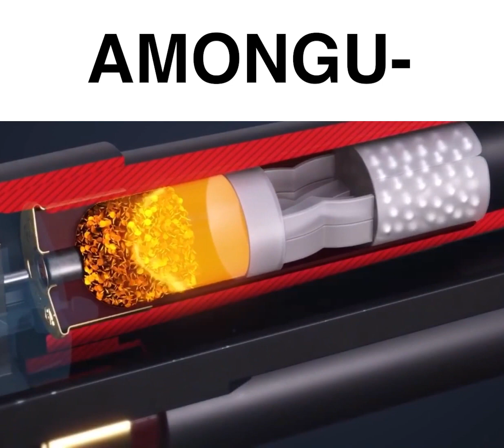Mississipi Queen gun meme